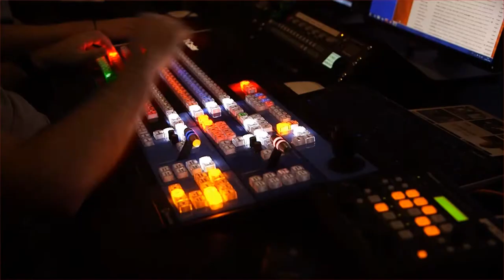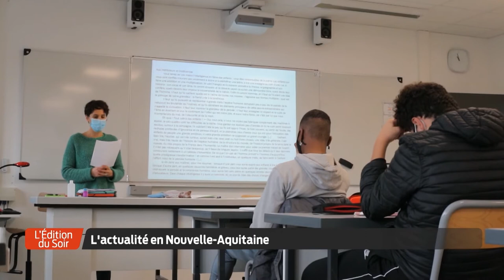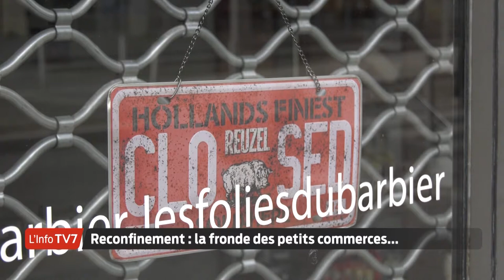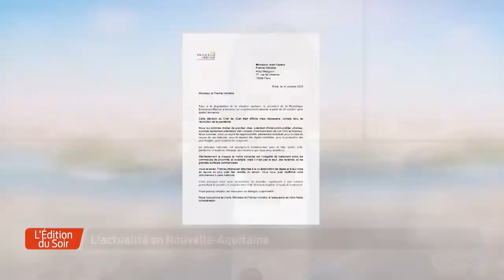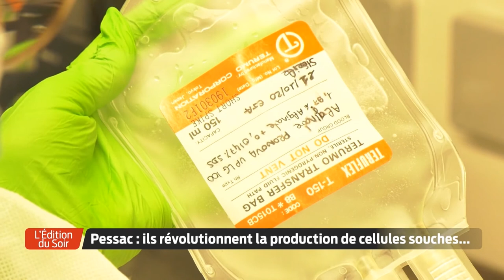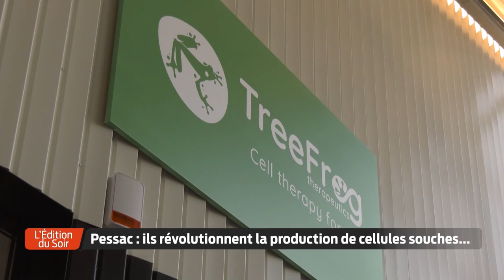L'Édition du Soir | 18h30 - Lundi 2 Novembre